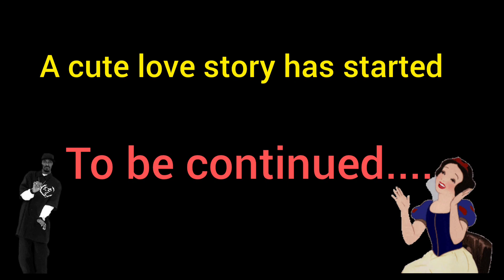IZZAT ke liye fight🔥⚡ || ইজ্জত 💥⚡Viral action spoof VEDIO💥KRACK spoof💥The War for self-respect.♥️♥️🔥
Thank you for watch the VEDIO.

Cast: Subla,Indrajit,Pralay,Sujal
Direction: Malay
Editor : Malay
actress: miss dipali☺️
Hero: Mr Subla
Location :Kunjanagar
As Don :Indra,Pralay,Sujal,Sambhu

আমাদের চ্যানেল এর প্রত্যেক ভিডিও মজাদার হাসি নিয়ে বানানো হয়। সবকিছু চেষ্টাই শুধু আপনাদে র মনোরঞ্জন দেওয়ার জন্য।